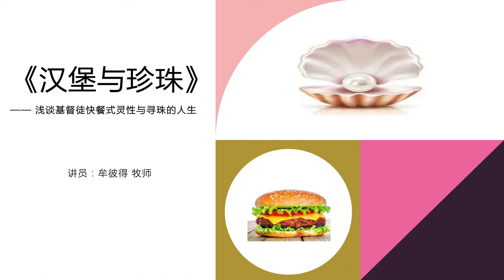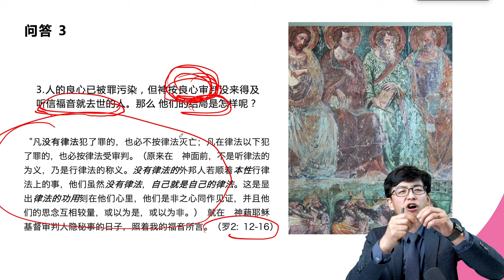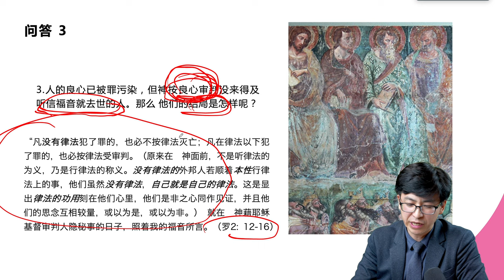《基督教要义》读友会问题解答_03 良心与审判